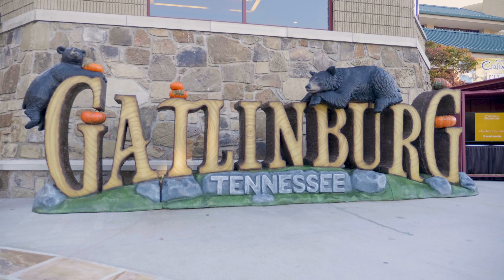July 2024 Craftsmen's Fair, Gatlinburg, TN :30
2024 July Gatlinburg Craftsmen's Fair at the Gatlinburg Convention Center in Downtown Gatlinburg, TN. July 12-21, 2024 from 10 am to 5 pm daily.